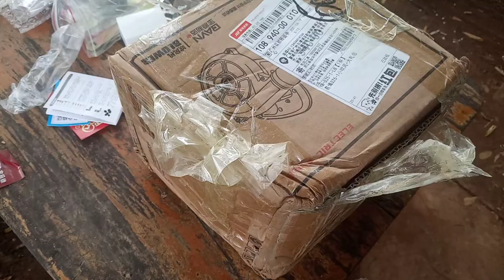unbox German blower high power dust removal household small computer hair dryer 220v strong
==Hello all friends on the world this channel say about repair and fix other and Diy homemade Life hack=